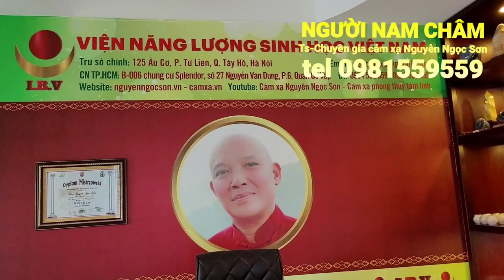NGƯỜI NAM CHÂM 0934 559559 | LUYỆN CẢM XẠ KHÁM PHÁ TIỀM NĂNG BẢN THÂN | RADIESTESIA NGUYEN NGOC SON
Tiềm năng của con người là không giới hạn nếu biết kích hoạt đúng chu kỳ sinh học của cơ thể. Sức mạnh của não bộ nếu biết kết hợp sức mạnh của lý trí và cơ bắp, chúng ta có thể làm nên nhiều kỳ tích phi thường ngoài mong đợi. VIỆN NĂNG LƯỢNG SINH HỌC VIỆT NAM (I.B.V) luôn khai giảng các lớp CẢM XẠ NĂNG LƯỢNG do tiến sỹ - Chuyên gia cảm xạ Nguyễn Ngọc Sơn (RADIESTESIA NGUYEN NGOC SON) biên soạn và hướng dẫn cùng các đại đệ tử chân truyền tại các trung tâm CẢM XẠ NĂNG LƯỢNG được đăng tải trên website của Viện I.B.V
Chào mừng quí vị và các bạn đã đến với chúng tôi, hân hạnh được giao lưu cùng mọi người và xin được tự giới thiệu về bản thân và Viện năng lượng sinh học Việt Nam (I.B.V) để quí vị và các bạn được biết::
* Tiến sĩ - Chuyên gia cảm xạ Nguyễn Ngọc Sơn ( Radiestesia Nguyen Ngoc Son ) là người Việt Nam đầu tiên được nhà nước cộng hòa Ba Lan và cộng đồng Châu Âu (EU) công nhận là CHUYÊN GIA CẢM XẠ NĂNG LƯỢNG, hiện ông đang trên cương vị Viện trưởng Viện năng lượng sinh học Việt Nam (I.B.V) và cũng là người Việt Nam đầu tiên nghiên cứu thành công cảm xạ năng lượng ( C.X.N.L ) ứng dụng vào đời sống trong các lĩnh vực:
- Cân bằng âm dương trong cơ thể, 2 bán cầu não và kích hoạt khả năng tiềm ẩn của con mắt thứ ba.
- Tự chữa khỏi bệnh cho chính mình và trợ giúp những người xung quanh bằng hỏa khí kết hợp năng lượng của cơ thể và năng lượng vũ trụ ( chữa bệnh không dùng thuốc )
- Các phương pháp luyện thiền giúp người tập có thể kích hoạt hoặc khai mở luân xa mọi lúc mọi nơi, phù hợp với tất cả các thể trạng sức khoẻ và mọi lứa tuổi.
- Nhận biết chính xác các trường năng lượng có xung quanh cuộc sống con người và chữa bệnh bằng năng lượng sinh học thông qua đôi bàn tay.
- Giải mã bùa ngải, hóa giải bùa ngải, hóa giải vong nhập.
Để mọi người đạt được những kết quả như hiện nay, C.G.C.X Nguyễn Ngọc Sơn đã phải bỏ ra gần 40 năm nghiên cứu, kết hợp, ứng dụng khoa học biện chứng vào từng phương pháp luyện tập tinh hoa - bí truyền của TIỀN NHÂN để lại, ông đã biên soạn thành công nhiều giáo trình luyện tập khoa học cảm xạ căn bản - trung cấp - cao cấp để các học viên ứng dụng thành công cho bản thân, gia đình và giúp đỡ mọi người dân trên toàn lãnh thổ Việt Nam, CH Balan, Mỹ, CH Séc...
* Cảm ơn các quí vị và các bạn đã luôn theo dõi, đồng hành và ủng hộ kênh của Viện năng lượng sinh học Việt Nam (IBV)!. ĐỪNG QUÊN ĐĂNG KÝ KÊNH và CHIA SẺ cho bạn bè và người thân những thông tin hữu ích ứng dụng cuộc sống, để giúp cộng đồng Việt Nam ngày một hạnh phúc, sống không bệnh tập và Viện I.B.V ngày một phát triển, được mọi người đồng tình ủng hộ
- ĐIỆN THOẠI LIẺN HỆ: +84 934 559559 hoặc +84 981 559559
- TRỤ SỞ VIỆN NĂNG LƯỢNG SINH HỌC VIỆT NAM (I.B.V): Số 125 Âu cơ, Phường Tứ Liên, Quận Tây Hồ, Hà Nội.
- CHI NHÁNH T.P HỒ CHÍ MINH: Chung cư Splendor B-006, số 27 Nguyễn Văn Dung, P.6, Quận Gò Vấp, T.P Hồ Chí Minh.
- CHI NHÁNH HÀ ĐÔNG: số 41 ngõ 8 phố Văn Phú, Phường Phú La, Quận Hà Đông, Hà Nội.
- CHI NHÁNH BÁN ĐẢO LINH ĐÀM: Tòa VP3, phòng ki ốt số 23 (tầng trệt), đường Nguyễn Duy Chinh, phường Hoàng Liệt, quận Hoàng Mai, Hà nội.
* Chúc quí vị và các bạn luôn khoẻ, tu luyện bộ môn cảm xạ năng lượng (CXNL) thành công, gia đình hạnh phúc viên mãn như ý!.